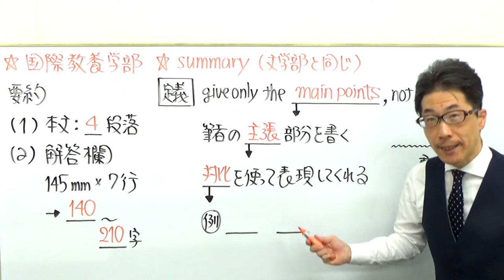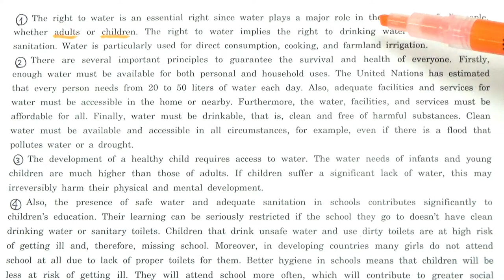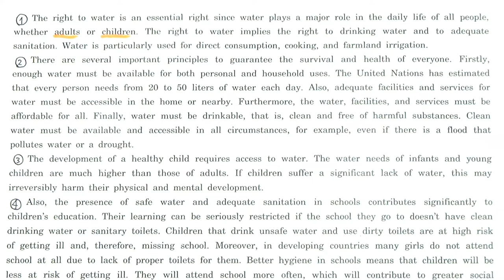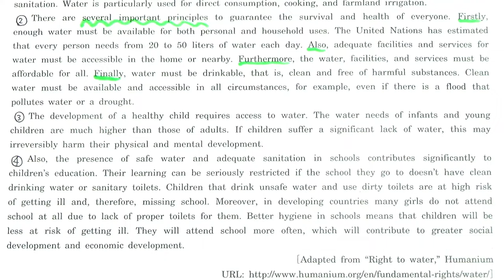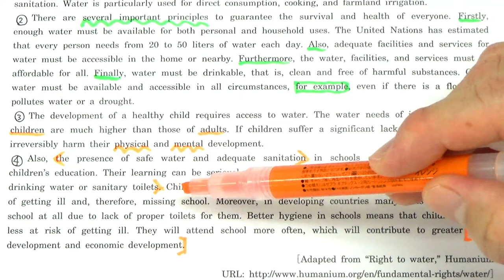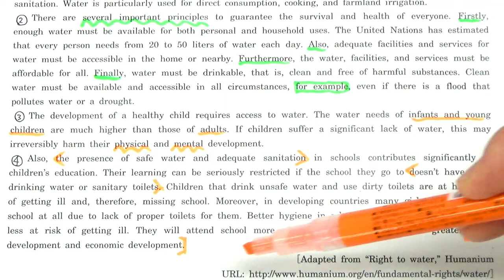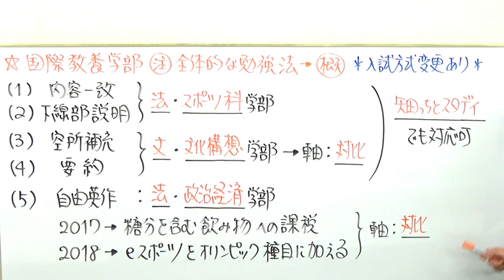【早大英語】3321早稲田大長文読解過去問演習2017国際教養学部Ⅲ要約問題対策＋講評